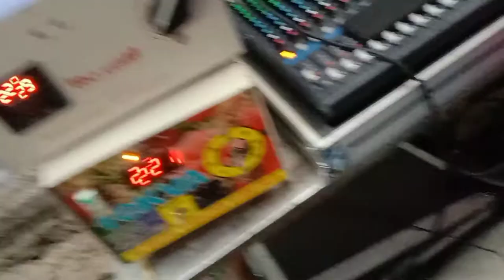Patibandla Dj Subhani